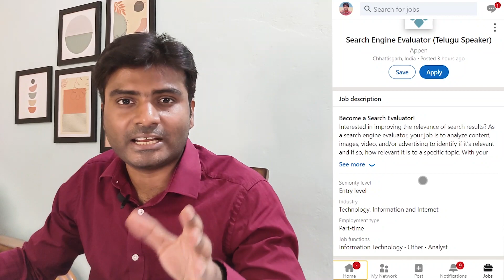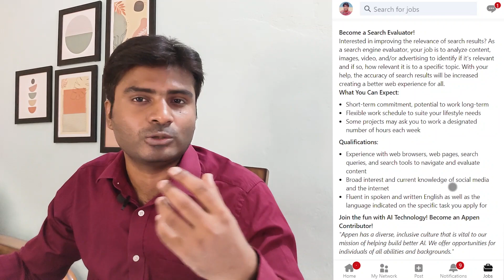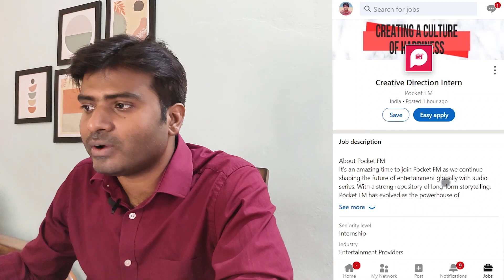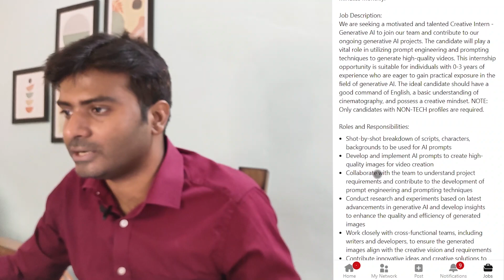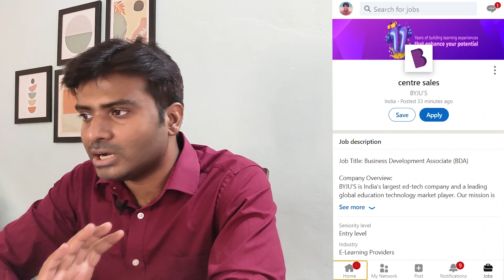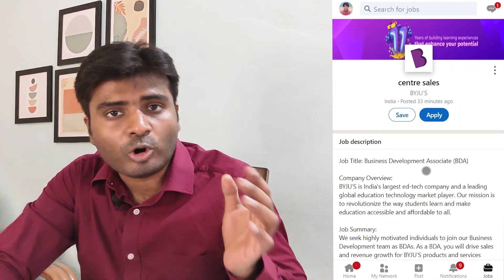Byjus, Appen, Pocket FM, Hindi हिंदी Work From Home Part Time Remote Jobs | 12th Pass, Freshers Jobs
✅APPLY HERE :-  (video me steps pehle dekh len tabhi click kren)

✅Free Courses :👇👇
1)GET 100% FREE COURSE IN HINDI MS EXCEL COMPLETE with certificate !
2) Get a course on financial planning worth Rs1000/- for absolutely FREE!!!
3)𝗚𝗲𝘁 𝗦𝗵𝗮𝗿𝗲 𝗠𝗮𝗿𝗸𝗲𝘁 𝗖𝗼𝘂𝗿𝘀𝗲 𝗳𝗼𝗿 𝗳𝗿𝗲𝗲 (Use Code - SB100)

✨Topics Covered :
✨Tags✨
Tech Mahindra
Teleperformance
Indiamart
Accenture
Accenture bulk hiring
tcs nqt june 2023
tcs nqt june 2023 registration
tcs nqt june exam 2023
tcs nqt june
tcs nqt june exam
tcs nqt 15 july 2023
tcs nqt preparation june 2023
tcs nqt 15 july
tcs nqt 2023 registration june exam
how to apply tcs nqt june 2023
tcs july exam
tcs july exam 2023
tcs paid nqt 2023
tcs hiring again
tcs mass hiring 2023 batch
tcs fresher hiring 2023 batch
tcs hiring freshers 2023 batch
tcs paid nqt exam
tcs nqt paid exam
tcs nqt exam 2023 batch
tcs nqt next exam date 2023
tcs nqt next exam
tcs nqt next drive
tcs nqt 2023 registration
tcs mega hiring 2023
tcs mega recruitment drive 2023
tcs 2023 batch hiring
tcs nqt happening again
tcs nqt again
tcs off campus drive for 2023 batch
tcs 2023 recruitment
tcs 2023 hiring
tcs 2023 registration
tcs nqt paid exam 2023
tcs 2023 batch recruitment
tcs 2023 off campus drive
tcs hiring for 2023 batch
tcs fresher hiring 2023
tcs hiring 2023
tcs latest recruitment 2023
off campus drive for 2023 batch
2023 batch hiring
2023 batch hiring off campus
job opportunities for 2023 batch
latest it jobs for freshers 2023